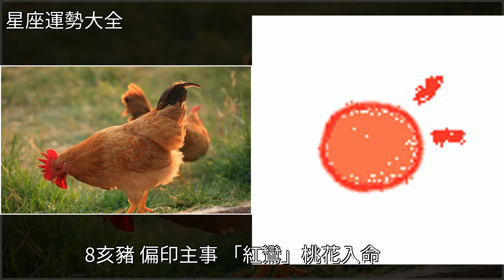10月15日生肖運勢今天特吉生肖：猴、鼠、雞次吉生肖：馬、蛇、羊，[星座運勢大全]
10月15日生肖運勢今天特吉生肖：猴、鼠、雞次吉生肖：馬、蛇、羊 [星座運勢大全]生肖,玉,星座10月15日生肖運勢今天特吉生肖：猴、鼠、雞次吉生肖：馬、蛇、羊 [星座運勢大全]生肖 玉 星座